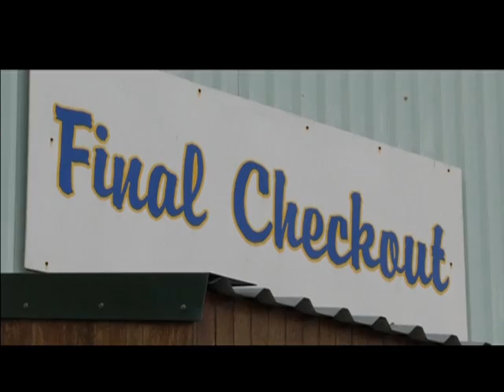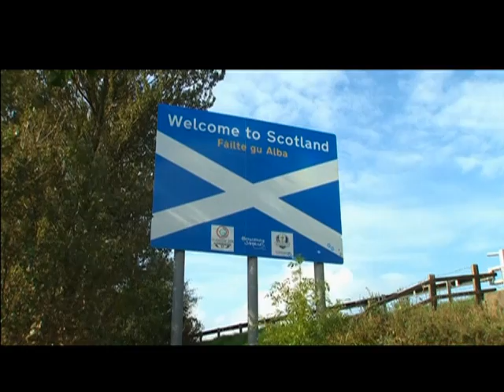DISPUTA PETRÓLEO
Edição: 17/09/2014